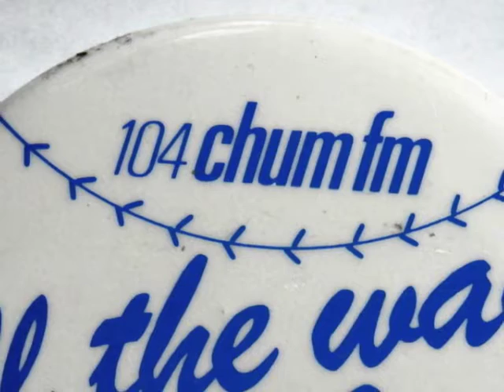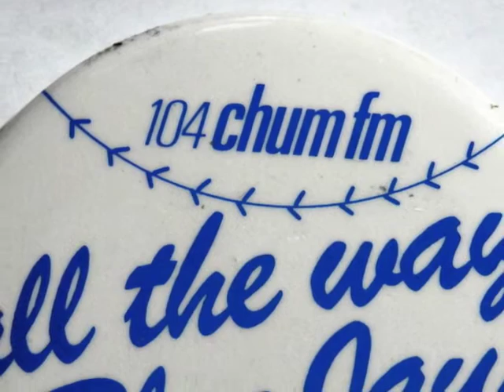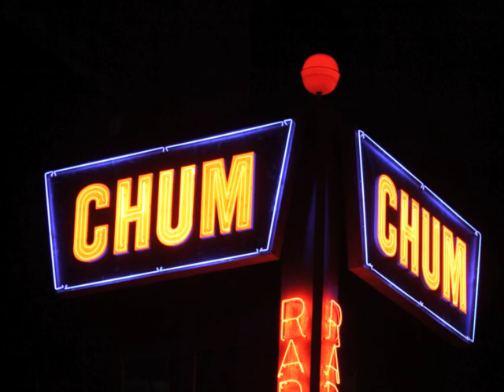CHUM FM 104 5 Toronto - Lee Eckley Jeff O'Neil - August 1989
CHUM FM 104 5 Toronto Radio aircheck. August 1989
Featuring Lee Eckley Jeff O'Neil & Ingrid Schumacher.